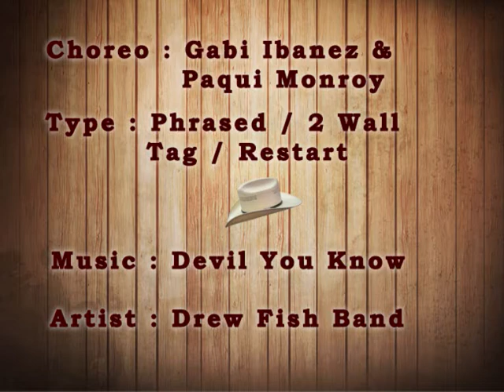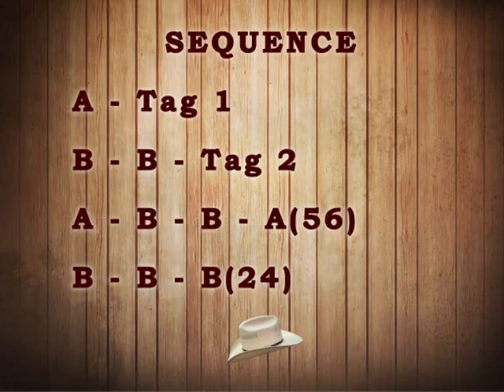Santé - Gabi Ibanez & Paqui Monroy (Instruction)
Santé - Gabi Ibanez & Paqui Monroy
Intermediate - Phrased - 2 Wall